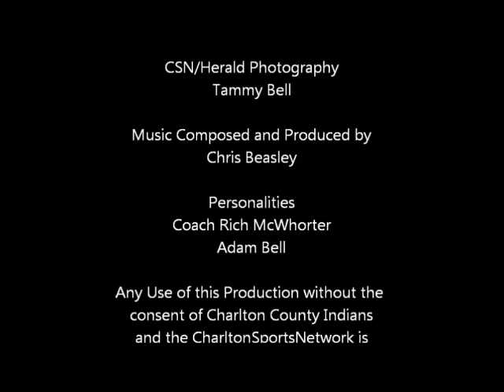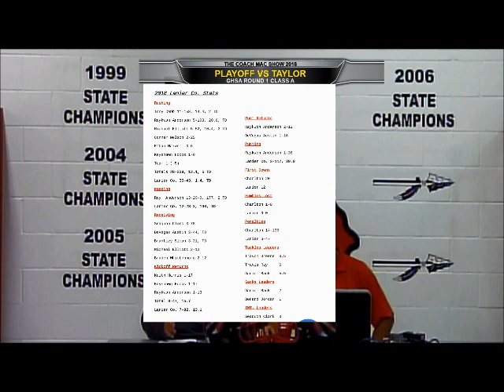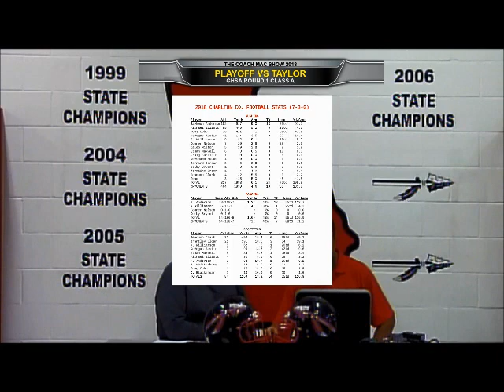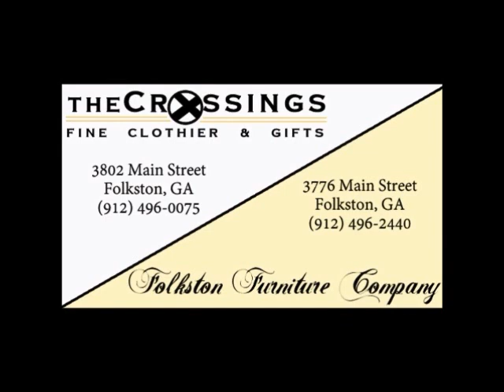2018 The Coach Mac Show Taylor Week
Round 1 of the GHSA Playoffs vs Taylor county.  Also a look back at the Lanier game with highlights and stats.